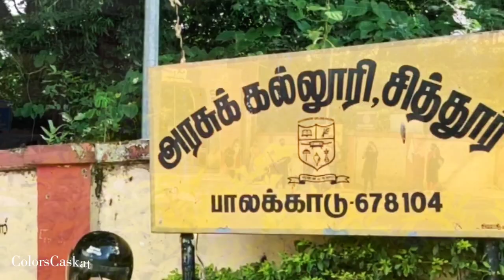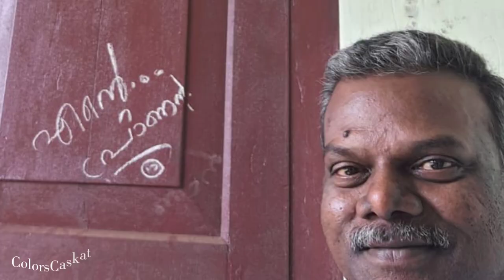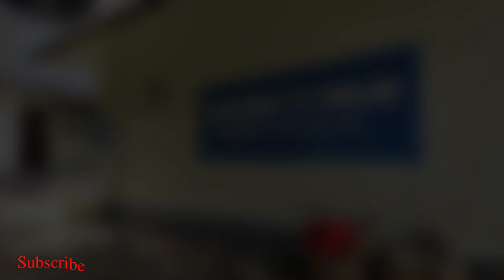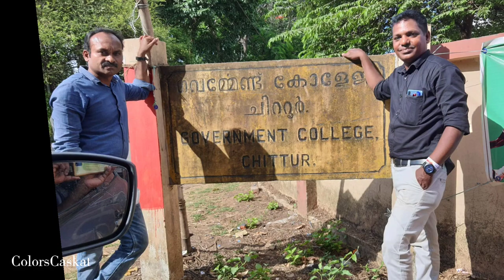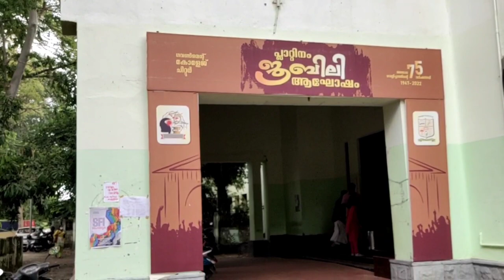Chittoor College, Get-together.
GCC Mamangam. It does not matter how many days or years go by, a best friend is someone who after numerous years you can still talk to like it was yesterday.

              Life always moves on, does not stop for anybody. We complete high schools, then college, engage into the busy life of endless work.

There are moments like changing new situation, when you lose touch with many of your friends. You try but still unable to keep pace with your daily life and maintaining friendships. You move on with the latest developments in your life, making new friends and loved ones. Years pass and when you suddenly end up meeting your College friends, Chuddy Buddy, can be termed as one of the best feeling to experience. You go through number of emotions when you meet them and try to revive the old friendship. Such sensational moments happened at  Government College Chittoor - (Palakkad) GCC . Watch and enjoy.